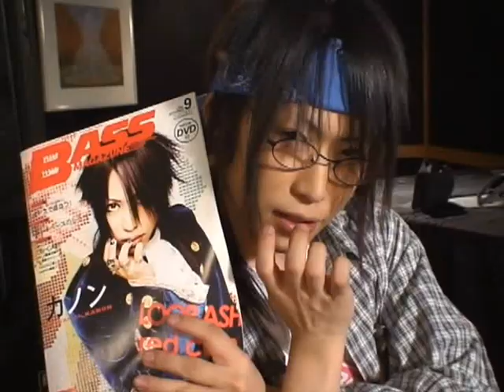Girlfriend - Miku x Kanon fanvid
Title says it all, ne? ;)

And this is just a FANVID. If this kind of stuff bothers you for some reason, then don't watch. I don't want to see comments like 'they're not gay!' or 'you're twisted!' Thank you very much.

Oh, and another thing; I know this vid kinda makes fun of Bou-kun, but don't take it personally. I like Bou, too, and I don't mean to make fun of him.
Anyway, enjoy the vid!! ;D

And please cheer me up by leaving comments x]